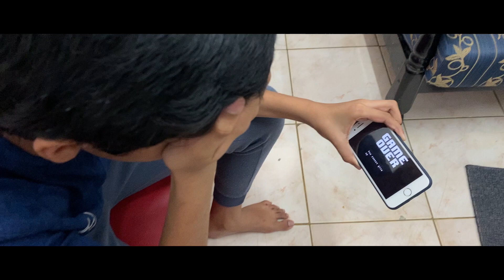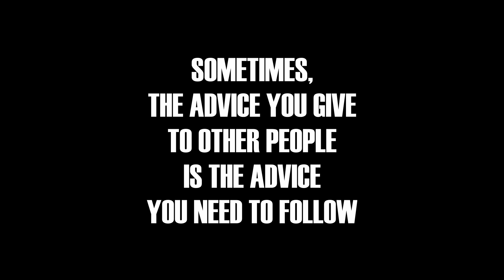മാറിയേടമ്മേടെ ആട്ടിൻകുട്ടി KESU CHEERU EP/05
കേശുവും ചീരുവും
KESU AND CHEERU FIGHT EP/05